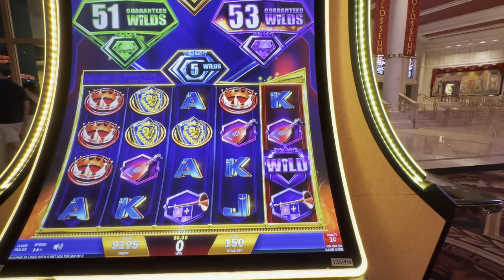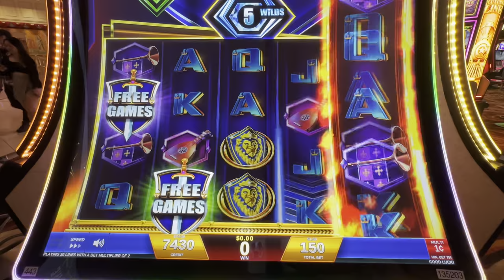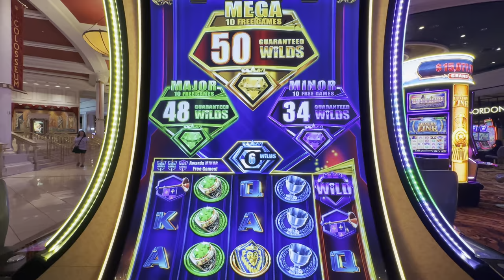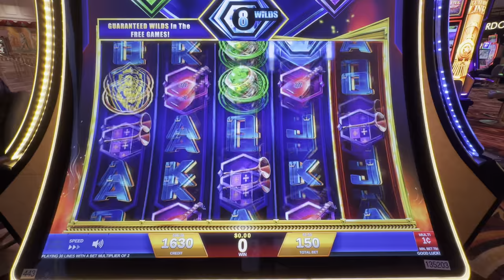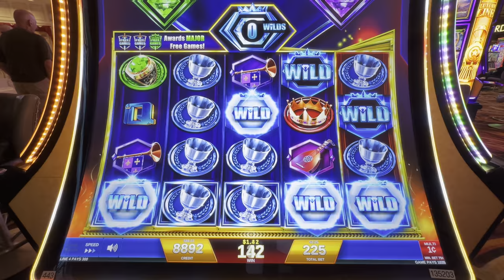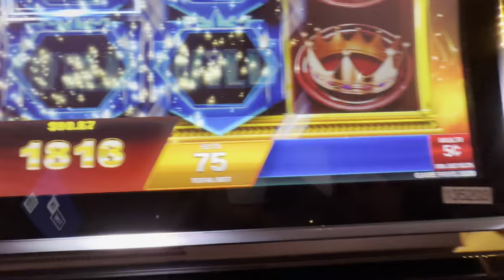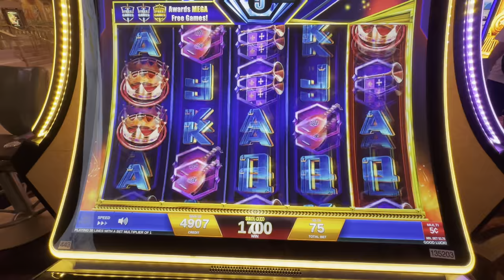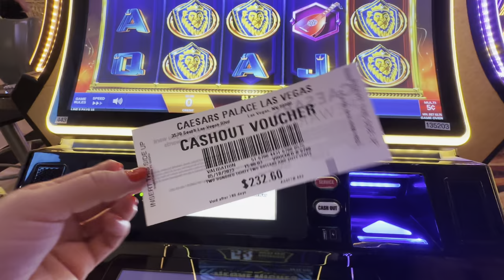Her UNEXPECTED Win On A Caesars Palace Slot Machine!